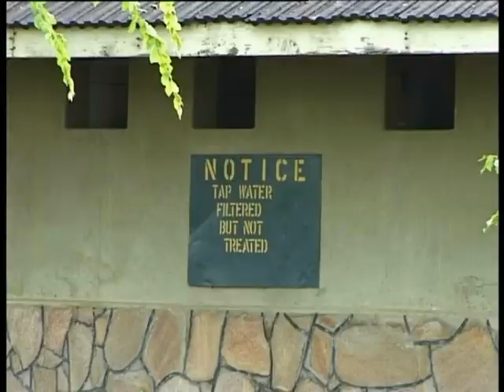Matusadona National Park, Zimbabwe. Travel guide.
The Matusadona National Park is situated on the shores of Lake Kariba between the Ume and Sanyati Rivers.
It covers an area of 1407 sq. km of which only a third is provided with roads for visitors.The other two thirds consists of very wild, rugged and inaccessible country.
The park has a beautiful, shady camping ground at Tashinga on the lakeshore.
There is an ablution block with hot and cold water, showers, toilets, wash basins and baths.Firewood and braai facilities are available.
Some of the campsites boast sleeping and dining shelters.
For the adventurous canoes are available for hire to explore the shores of the park.
The colours of an African sunset over water will provide spectacular memories of Lake Kariba and the unspoilt beauty of Matusadona.
Visitors are allowed to get out of their cars and view game on foot, but this is done at their own risk.Wild animals are dangerous and unpredictable.
Elephant, buffalo, impala, kudu and waterbuck are plentiful, whilst rhino, lion, sable, eland and zebra are frequently seen.
Escorted walks with a game Scout are possible, subject to availability of staff at the time.
Free fishing throughout the year is obtainable in the Kariba Lake.
Tiger, bream and vundu provide good sport but a word of warning, look out for crocodiles when standing at the water's edge and avoid swimming in shallow/shoreline areas.